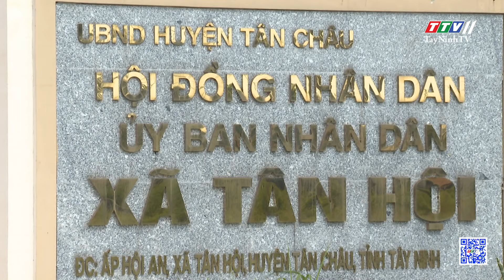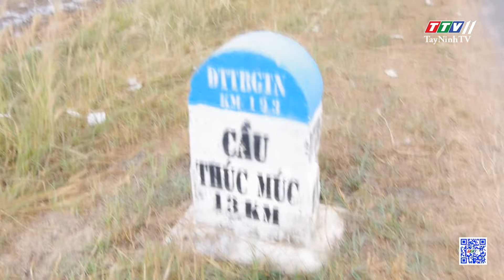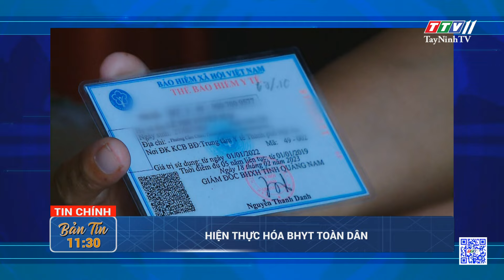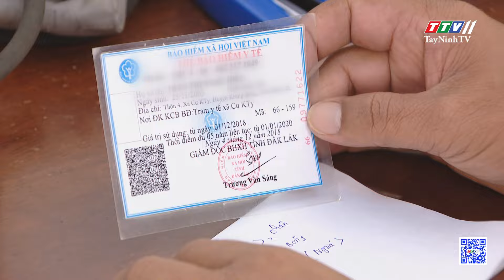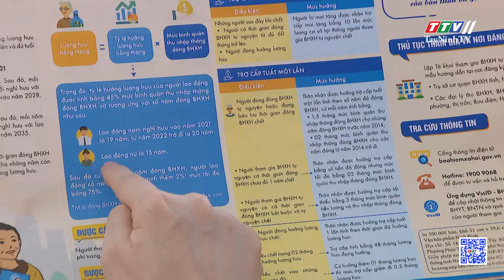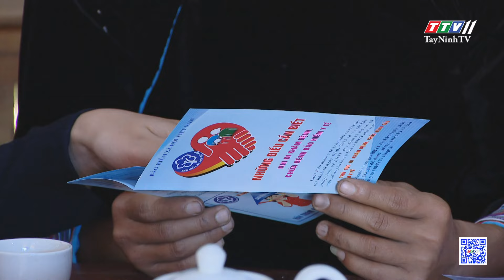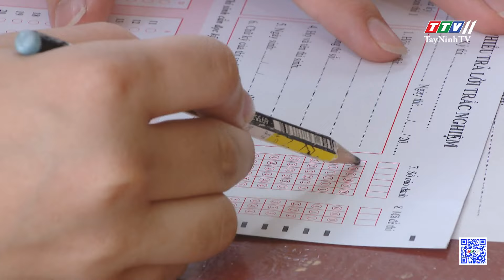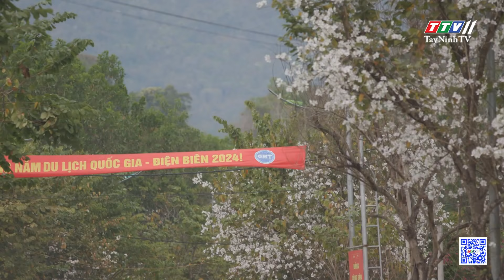🛑Bản tin trưa 13-3-2024 | Tin tức hôm nay | TayNinhTV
NỘI DUNG
- Tây Ninh công nhận các xã đạt chuẩn nông thôn mới năm 2023
- Ban pháp chế HĐND tỉnh khảo sát nội dung liên quan chế độ dành cho người hoạt động không chuyên trách
- Bộ đội Biên phòng tỉnh Tây Ninh bắt 02 đối tượng vận chuyển trái phép chất m.a t.ú.y
- TP.Tây Ninh tổ chức hiến máu nhân đạo mừng ngày thành lập Đoàn
- Công an Tây Ninh làm tốt công tác vận động thu hồi, giao nộp vũ khí, vật liệu nổ
- Gò Dầu: Mừng thọ đảng viên tròn 95 tuổi
- Hiện thực hóa BHYT toàn dân
- Việt Nam đứng thứ ba Đông Nam Á về giá trị sản lượng công nghiệp
- Bộ GTVT đề nghị các tỉnh xóa lối đi đường sắt tự mở
- Đẩy mạnh cho vay thu mua, kinh doanh lúa, gạo
- Học sinh thử sức với Đề thi THPT theo chương trình mới
- Về miền hoa ban Điện Biên
- Nhật Bản và IAEA hợp tác xử lý nước thải phóng xạ
-  Argentina tăng cường trấn áp tội phạm có tổ chức
- Bộ đồ thông minh giúp VĐV Olympic bơi nhanh hơn
- Nam Phi nỗ lực bảo tồn tê giác trắng